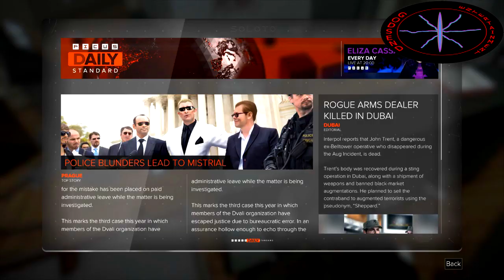The Aug Doctor?! 1 [Deus Ex MD]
Trying to figure out how to play, first Deus Ex game that I've gotten to play hope you enjoy :) So Koller is supposed to be a good Augment Doctor so I need to go see him to get all of my systems fixed, didn't expect to have secret augments coming out of the doctors office!